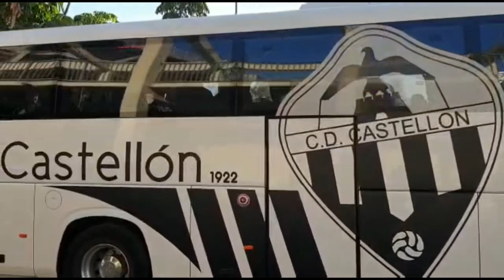La llegada a La Rosaleda: "Vamos a Segunda con el Logroñés"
A pesar de los mil kilómetros que separan Logroño de Málaga, la UD Logroñés no ha estado sola en su llegada a La Rosaleda. La Peña Lardero se ha metido entre ceja y ceja no dejar sola al equipo y ha recibido al autobús blanquirrojo antes de su importante cita ante el Castellón (22 horas). "Vamos a Segunda con el Logroñés". Y la ilusión por bandera.